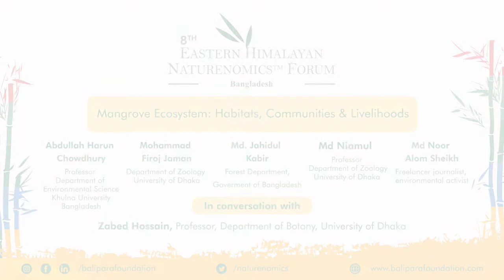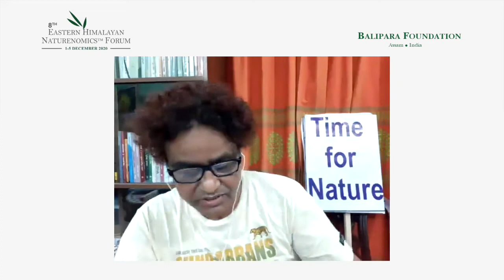Mangrove Ecosystem: Habitats, Communities & Livelihoods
In Conversation with:

Md. Jahidul Kabir, Forester from Bangladesh
Mohammad Firoj Jaman, Department of Zoology at the University of Dhaka, Bangladesh.
Md Niamul Naser, Professor and chairman to the Department of Zoology, University of Dhaka, Bangladesh.
Abdullah Harun Chowdhury, Professor to the Department of Environmental Science at Khulna University in Bangladesh.
Md Noor Alom Sheikh, Freelancer journalist, environmental activist from
Bangladesh.
Zabed Hossain, Professor to the Department of Botany at the University of Dhaka, Bangladesh.